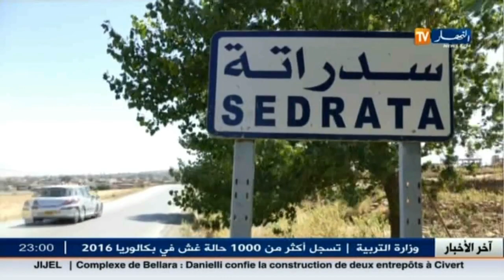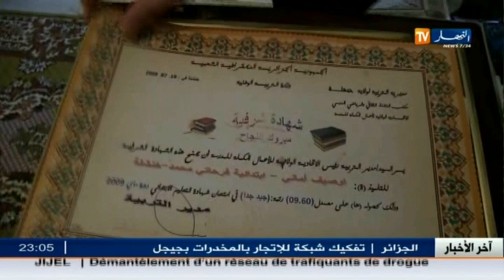آخر أخبار الجزائر العميقة في الموجز المحلي